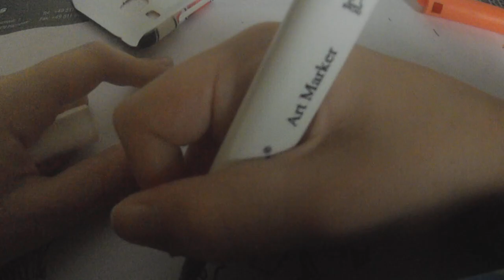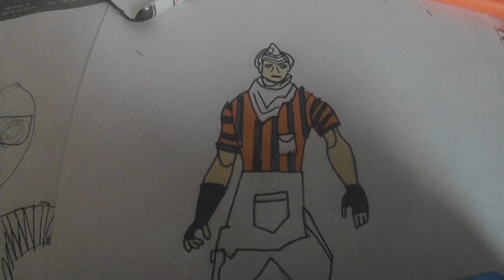[Tuto] comment dessiner sergent steak de Fortnite